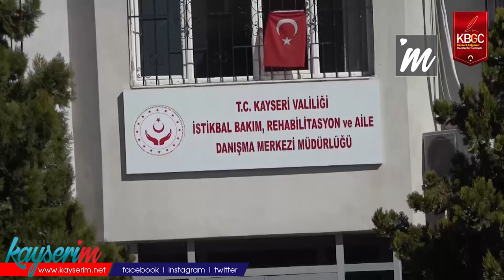Zihinsel Engelli Öğrenciyi Darp Ettikleri İddia Edilen 7 Kişiye Takipsizlik Kararı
KAYSERİ,(BGC)- Kayseri’de 2 yıl önce 75'inci Yıl İstikbal Rehabilitasyon ve Aile Danışma Merkezi'nde eğitim gören zihinsel engelli M.A.'yı darp ettikleri iddiasıyla açığa alınan 7 kişi, soruşturmanın tamamlanması ile yeniden görevlerinin başına döndü. 7 kişi hakkında savcılık takipsizlik kararı verirken, Aile ve Sosyal Hizmetler Bakanlığı tarafından uyarı cezası verildi.

Kasyeri'nin Melikgazi ilçesinde bulunan 75'inci Yıl İstikbal Rehabilitasyon ve Aile Danışma Merkezi'nde 2019 yılının kasım ayında  meydana gelen olayda, zihinsel engelli M.A'nın merkezde çalışan 7 kişi tarafından darp edildiği iddia edildi. Yaşanan arbedenin görüntülenmesi üzerine 7 kişi açığa alındı. Geçen süreçte Cumhuriyet Başsavcılığı soruşturmayı tamamlayarak, 7 kişi hakkında takipsizlik kararı verdi. Aile ve Sosyal Hizmetler Bakanlığı da 7 kişiden 6’sına uyarı cezası verdi. Soruşturmaları tamamlanan 7 kişi, kurumun başka bölümlerinde görevlendirildi. Konuyla ilgili açıklama yapan TÜM-İŞ Konfederasyonu Genel Başkanı Mahmut Şahin, “İki sene önce rutin bir olayı vatandaşın cep telefonuna çekip, sosyal medyada yayınlaması ve ulusal basına çıkmasından sonra burada hiç kabahati olmadığı halde verilen talimatları uyguladıkları için medya baskısıyla açığa alınan 5’i işçi 7 kişinin açığa alınmasının yanlış olduğuna dair açıklama yapmıştım” dedi

‘BİZE HAKARETLER EDİLDİ’

Sosyal medyaya yansıdığından dolayı bakıcıların aylarca işsiz kaldıklarını söyleyen Şahin,  ”Bakıcılarımızın aylarca sigortaları yatırılmadı, aylık ücretlerini alamadılar. Başta kadın programları olmak üzere günlerce ‘bize bırakın sendikacılığı, onlardan insan olmaz’ diye bize hakaretler edildi. Daha sonra tabi adalet işliyor.  Gerek bakanlık, gerek valilik, gerekse adli makamlar soruşturmalarını yaptılar ve ilk olarak adli makamlar, savcılık ‘burada bir suç yoktur’ diye olayı kapattı. Daha sonra bakanlığın ve valiliğin soruşturmaları sonuçlandı. Çalışanlar işlerine döndül  er” diye konuştu.